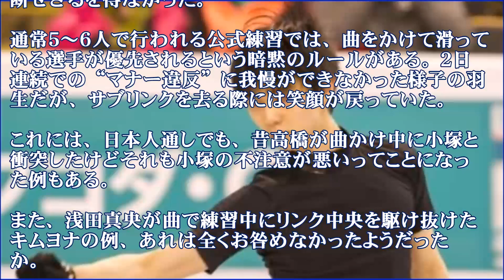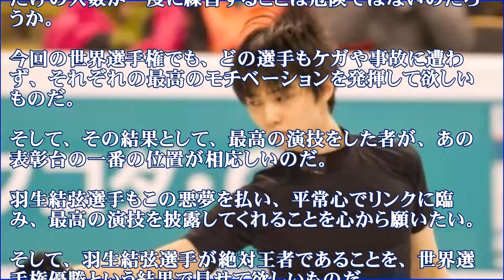羽生結弦 世界選手権2016優勝に悪夢【妨害か】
羽生結弦選手のフィギュアスケート世界選手権が注目で、少し心配される事件が勃発したとの事。しかも、その事で羽生結弦選手が珍しく怒りをあらわにしたとの報道であった。

【関連動画】
【羽生結弦】Yuzuru Hanyu 2016年世界フィギュアボストン入りと公式練習.Pan